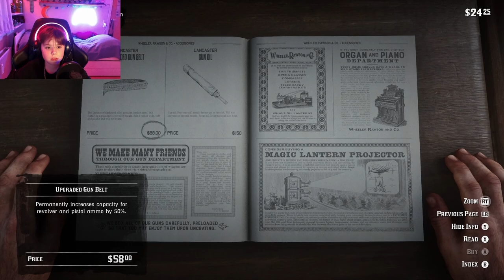BOTTOMS UP LENNY | Red Dead Redemption 2 - Part 3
Heey! Enjoy this new episode of rdr2!